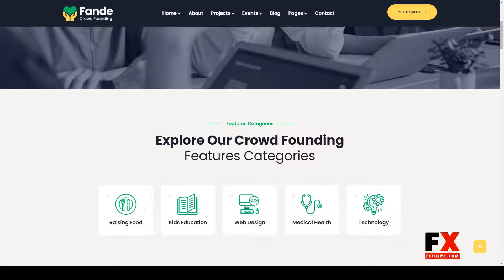Fande - Crowdfunding and Charity WordPress Theme 11 donations Rui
Columns 4+

 Layout Responsive

 Tags bootstrap, charity, crowdfunding, crowdsourcing, donations, ecommerce, funding, fundraiser, fundraising, nonprofit, wp